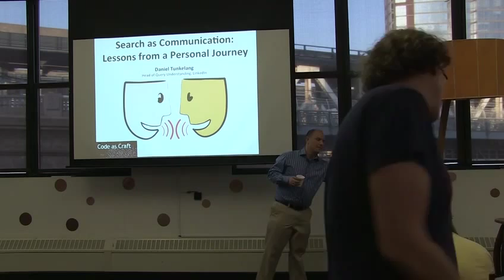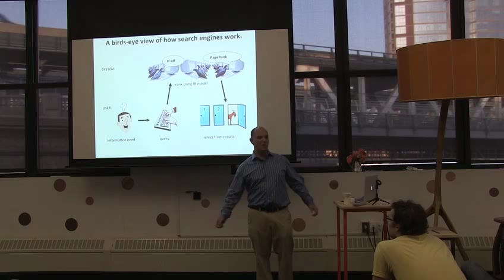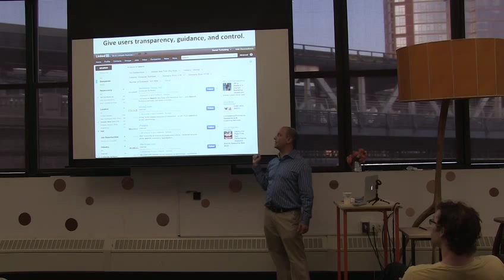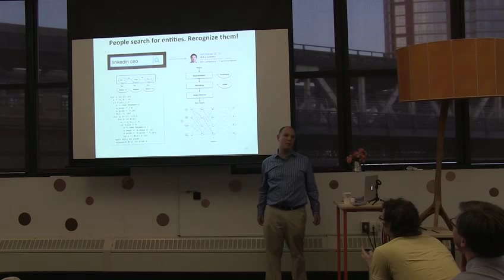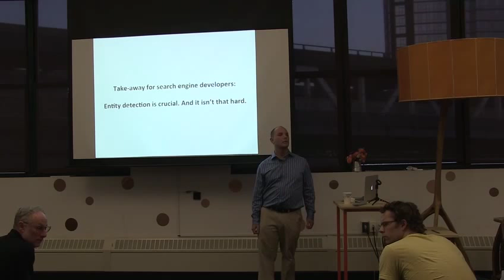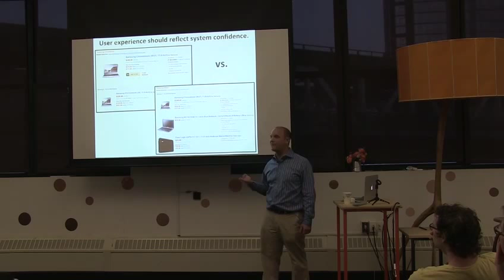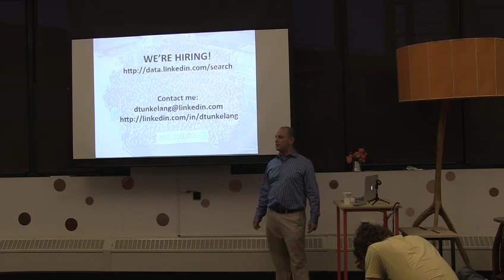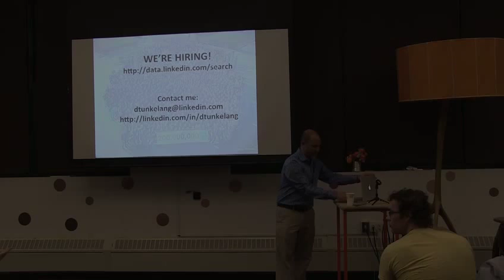Daniel Tunkelang - Search as Communication